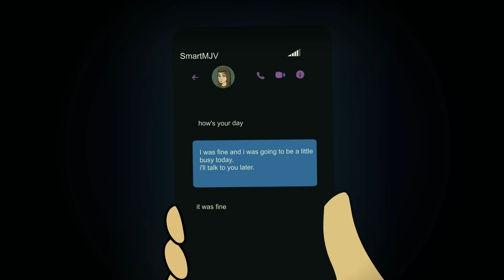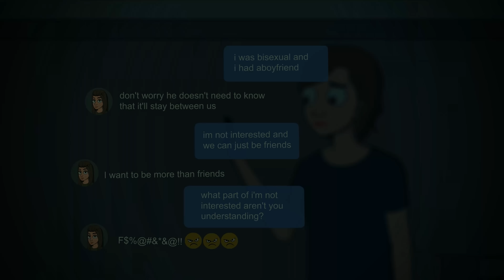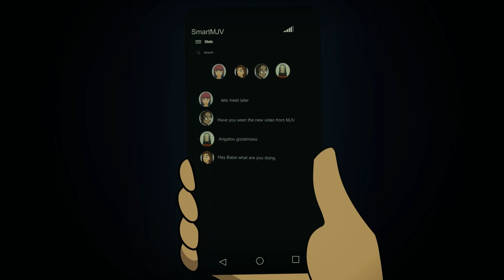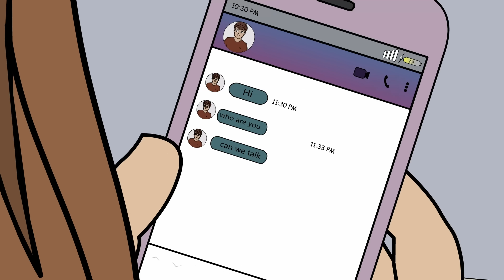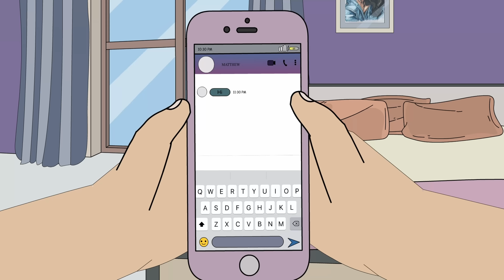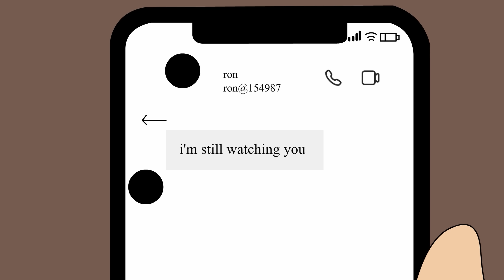3 True Social Media Horror Stories Animated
Sign up for your special LIMITED EDITION MJV Plush Toy

*Music